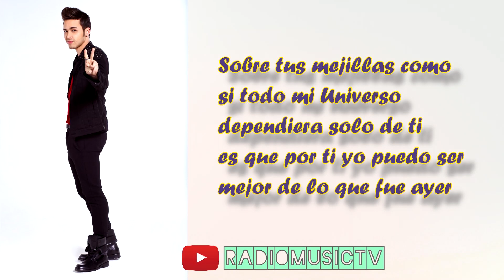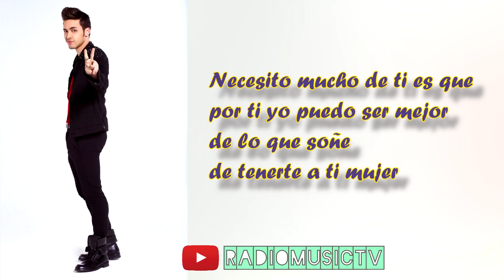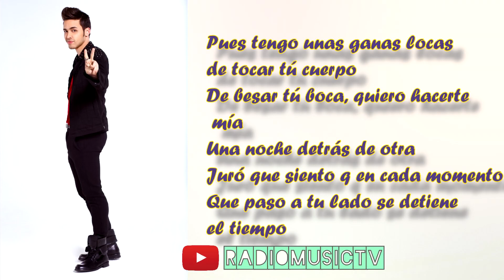Prince Royce ,Farruko - Ganas locas *LETRA* (ESTRENO MUNDIAL) 2017